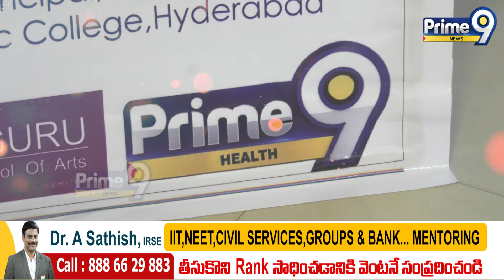విశ్వగురు వరల్డ్ రికార్డ్స్ కామధేను అవార్డ్స్ సెర్మనీ|Viswaguru World Records | Prime9 News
vishwaguru kamadhenu prime9news విశ్వగురు వరల్డ్ రికార్డ్స్ కామధేను అవార్డ్స్ సెర్మనీ|Viswaguru World Records | Prime9 News